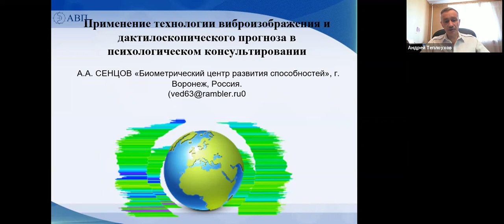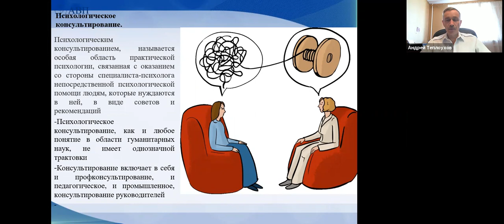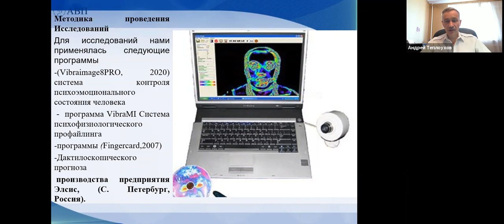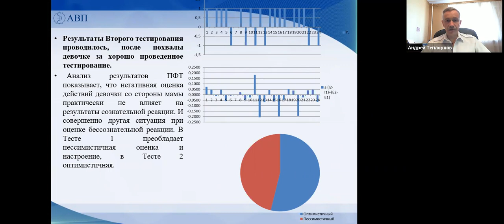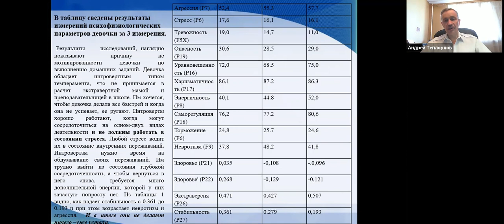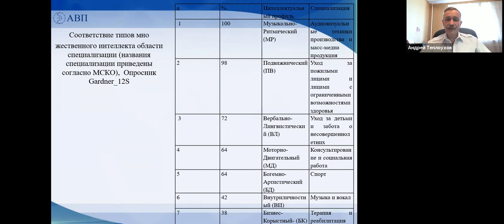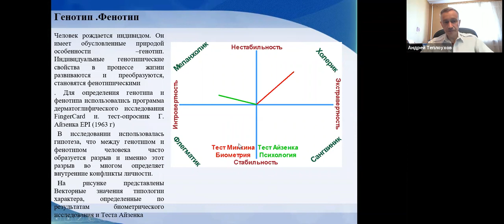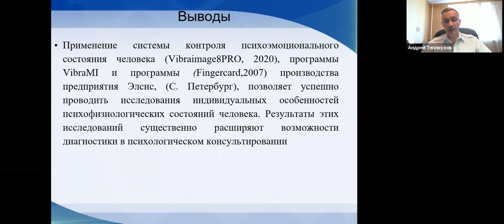Применение технологии виброизображения и дактилоскопического прогноза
Применение технологии виброизображения и дактилоскопического прогноза в психологическом консультировании
А. А. Сенцов